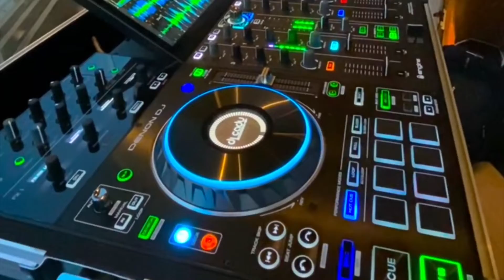Happy Hour Coco Bambu - Girl From Rio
Happy hour na Varando do Coco Bambu Beira Mar em Fortaleza, Sax Music House.